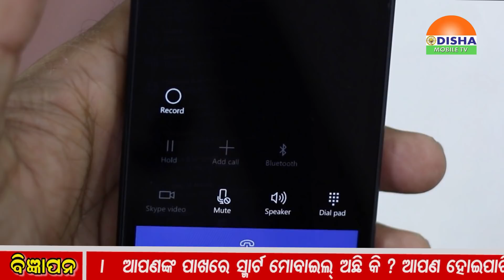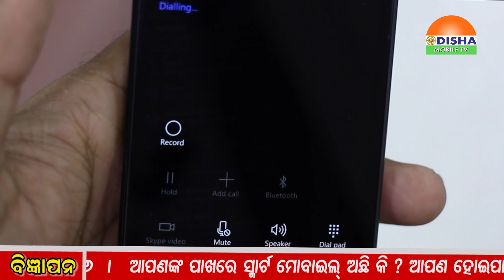specialNews.ବାଉଳା ହେଲେଣି ବୈଜୟନ୍ତ । ଜୁଆଡେ ଯାଉଛନ୍ତି ବିରୋଧ !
ବାଉଳା ହେଲେଣି ବୈଜୟନ୍ତ । ଜୁଆଡେ ଯାଉଛନ୍ତି ବିରୋଧ । କାହିଁକି ବା ନହେବ ବିଜେଡି କ୍ଷମତାରେ ହଜାର ହଜାର କୋଟି ଲାଭ ଠୁଙ୍କି ନେଇଥିବା ଏହି ଶିଳ୍ପପତି ନେତା ଥାର୍ଡ ଫ୍ଲୋରକୁ ବଦନାମ କରିବାକୁ କେବେବି ପଛାଇ ନାହାଁନ୍ତି । କେତେବେଳେ ଅତନୁ ସବ୍ୟସାଚୀଙ୍କୁ ତ କେତେ ବେଳେ ପ୍ରତାପ ପୁଣି କେତେ ବେଳେ  । କେତେ କାହାକୁ ଯୋଡି ଥାର୍ଡ ଫ୍ଲୋର ଅଫିସର୍ଙ୍କୁ ବଦ୍ନାମ କରିବା ବାବୁଙ୍କର ଆଉ ବାବୁଙ୍କ ଟିଭିର ଅଭ୍ୟାସ । ଏବେ ତାଙ୍କ ଟିଭିରେ ବାଜୁଛି ବିଜେଡିରେ ଏବେ ଚାଲିଛି କି ପାଣ୍ଡିୟାନ୍-ବବି ରାଜ୍ ?